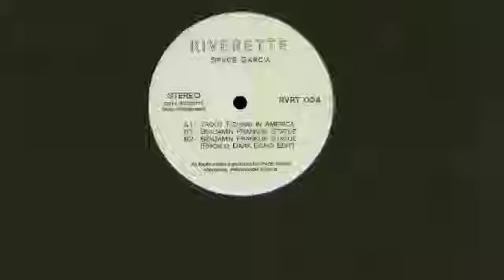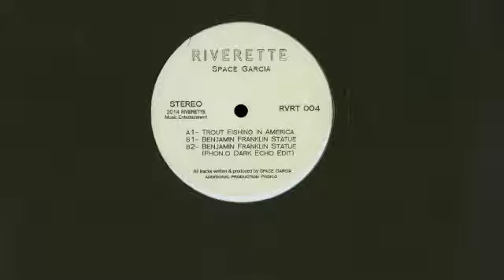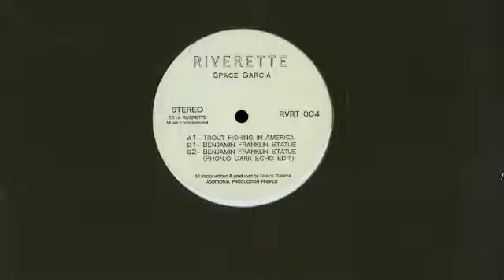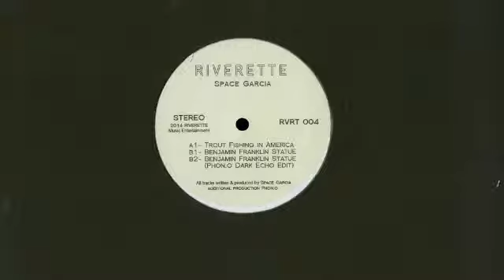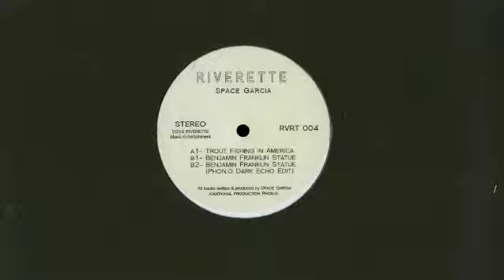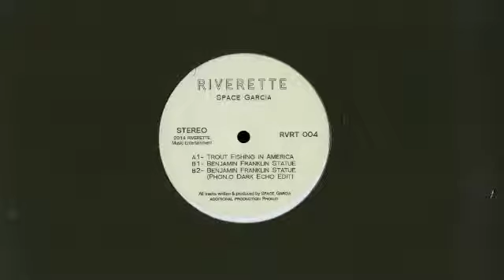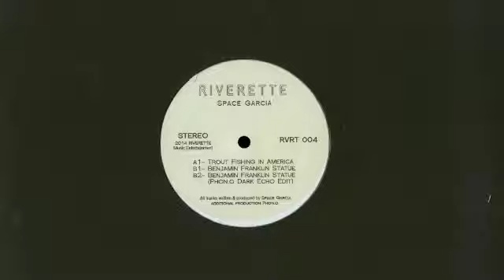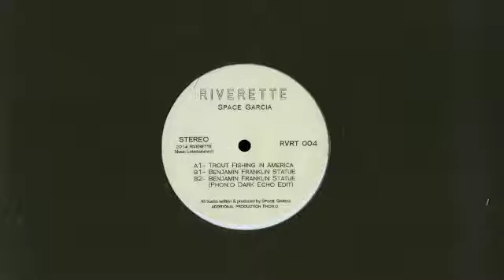Space Garcia - Benjamin Franklin Statue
Space Garcia  - Trout Fishing In America,  Riverette 2015, RVRT 004
Side B1

In 2014 Riverette music was launched with a bang. Blending house, techno, Chicago, deep house & everything in between, the underground hit Blue Tearz EP by household name Legowelt (Bunker records, L.I.E.S, Dekmantel) went on to be repressed multiple times & played by everyone, establishing the label as one of the freshest new voices on the scene.

With releases by some of the most exciting producers out there like Oskar Offermann, Cliff Lothar, Neville Watso, Medlar, Dos Attack, Kornel Kovacs, Minor Science etc the label shows no signs of slowing down, having held acclaimed nights on some of the most well known clubs like Apolo/Nitsa & their releases having been supported by some of the biggest names in the scene like, Pional, John Talabot, Axel Boman, George Fitzgerald, Dj Koze, Leo Vynehall, Laurent Garnier, Roman Fluegel & many more, this labor of love by two childhood friends (Dos Attack) remains rooted in one principle - Good music!